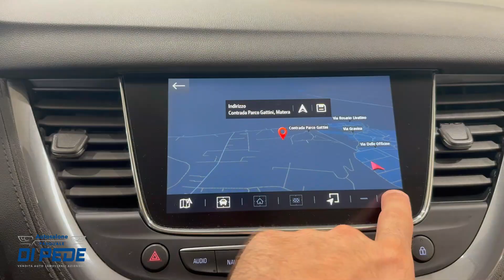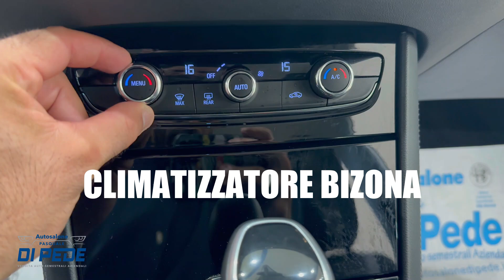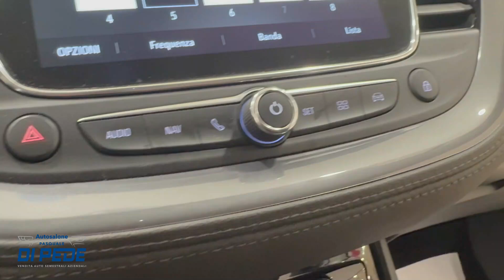OPEL GRANDLAND X 1.5 CDTI Ecotec Business Automatica - Caratteristiche e Optional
OPEL GRANDLAND X 1.5 CDTI Ecotec Business Automatica

Questo video informativo è indispensabile per chi sta decidendo di acquistare questa bellissima auto.

Per tutte le caratteristiche visita il sito nella sezione Opel

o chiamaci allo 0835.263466